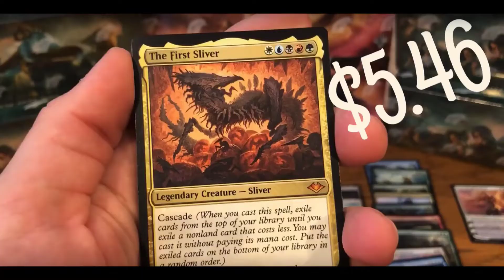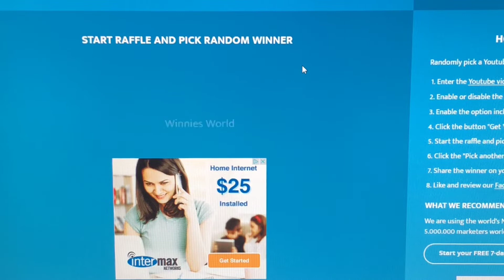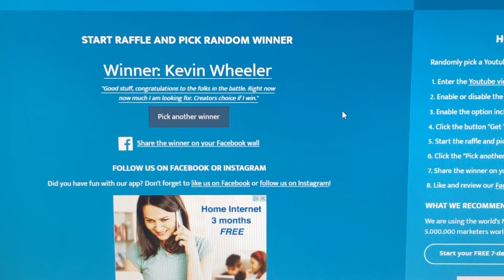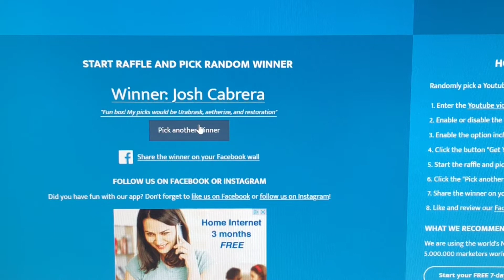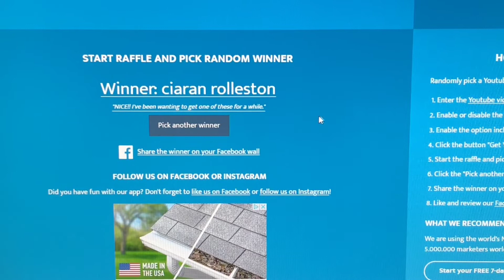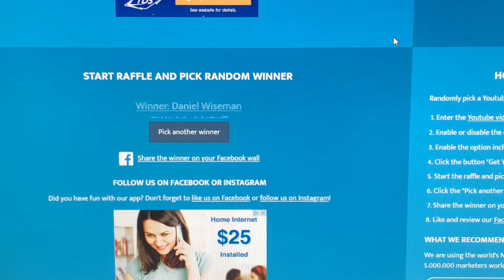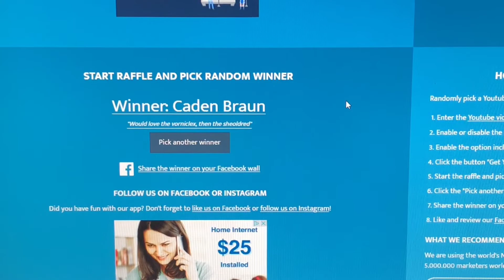Fireside 6/28/2020! The weekly Giveaway and Chat Video!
Join me on Twitter... @CleverMTGTrevor ... Clever Magic Trevor

If you'd like to sponsor a box... I'd love to open it on camera.  I'll give you the best deal I possibly can and we can open it how you'd like.

Comment the card you'd like to win, from the packs being opened on the commented video.  And put down a few spares, in case you don't win your first choice.  You have 1 week, from the posted date of the video, to comment which card from that video you'd like to be eligible to win.

After a week of the video drop, the link will be saved with only those comments.  A drawing will be held Fireside the weekend the video closes to comments.  The fireside video will be on Saturday or Sunday.  Should you win, you have 2 weeks from the drawing date to claim your prize by getting me your address to send it to (via email or DM on Twitter).

Should you want to propose a trade for a card on another video, I might be open to trade.  But please don't mistake... the card you won is the one you commented on for that giveaway.  Anything other then that would have to be a trade that benefits us both.

I will also be doing random card giveaways... why?... because I can... and I really appreciate your support!

Thank you everyone, I hope you enjoy and win an awesome card!

This video is for ages 13+, which is the recommendation from Wizards of the Coast.  If you're not 13+, I'm sorry please find another video.  Thanks!